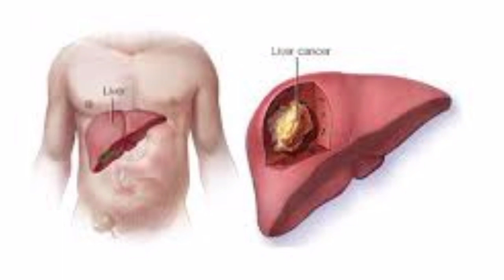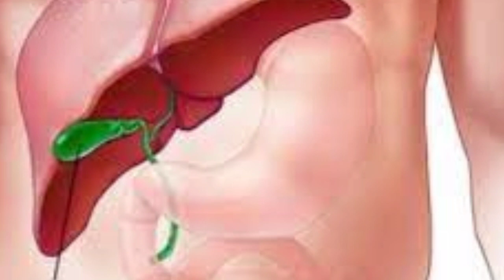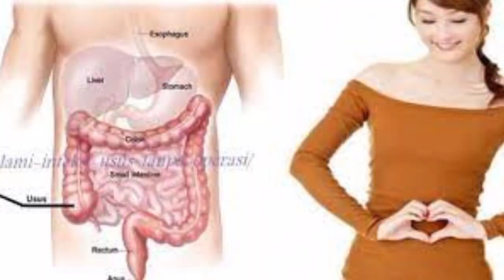manfaat kentang untuk kesehatan Selain bikin kenyang lebih lama yang sayang kalau dilewatkan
Kentang adalah salah satu sumber karbohidrat yang cukup digemari sebagai pengganti nasi. Jenis umbi-umbian ini mudah diolah menjadi menu pembuka, utama, maupun penutup yang tentu saja lezat. Tak hanya lezat, Anda bisa mendapatkan berbagai kandungan kebaikan dari kentang. Lantas, apa saja manfaat kentang bagi kesehatan